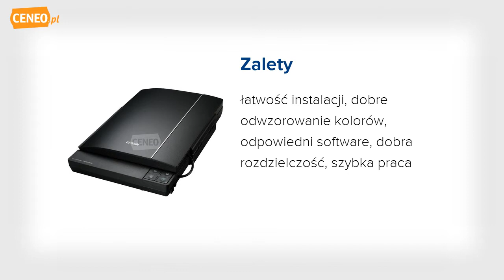EPSON Perfection V330 (B11B200315) skaner - Ceneo.pl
Epson Perfection V330 Photo Najwyższej jakości skany zdjęć slajdów i klisz Przechwytuj więcej szczegółów za pomocą tego skanera z matrycą CCD o rozdzielczości 4800 dpi, zapewniającego znakomitą jakość, której można się spodziewać po skanerze marki Epson Perfection. Skaner cechuje niezwykle krótki czas rozgrzewania się i niski pobór mocy, a zastosowana w nim technologia Epson ReadyScan LED zapewnia profesjonalizm skanowania zdjęć. Wbudowany moduł do skanowania materiałów przezroczystych jest otwierany w orientacji pionowej lub poziomej, zapewniając wygodę skanowania slajdów i klisz, a także grubych dokumentów i obiektów trójwymiarowych. Dołączone do urządzenia oprogramowanie do łączenia skanów umożliwia skanowanie materiałów w formacie większym niż A4, a specjalny przycisk pozwala na skanowanie do wielostronicowego pliku PDF z możliwością przeszukiwania, a także na skanowanie bezpośrednio do poczty e-mail. Oprogramowanie Epson Easy Photo Fix ułatwia przywracanie kolorów, usuwanie zabrudzeń i korygowanie podświetlenia, umożliwiając uzyskanie doskonałych rezultatów. Niski pobór mocy dzięki technologii ReadyScan LED Skanowanie klisz i slajdów za pomocą wbudowanego modułu TPU Skanowanie dokumentów w formacie większym niż A4 za pomocą dołączonego do urządzenia oprogramowania do łączenia skanów (to oprogramowanie jest zgodne tylko z systemem Microsoft Windows) Przechwytywanie obrazów z klisz i slajdów z większą liczbą szczegółów dzięki matrycy CCD o rozdzielczości optycznej 4800 dpi Możliwość uzyskania znakomitej jakości skanów przy niesłychanie krótkim czasie rozgrzewania się urządzenia Przywracanie kolorów, usuwanie kurzu i korygowanie podświetlenia za pomocą dołączonego do urządzenia oprogramowania Epson Easy Photo Fix Skanowanie bezpośrednio do poczty e-mail za pomocą jedn